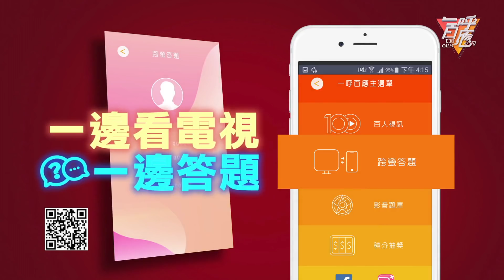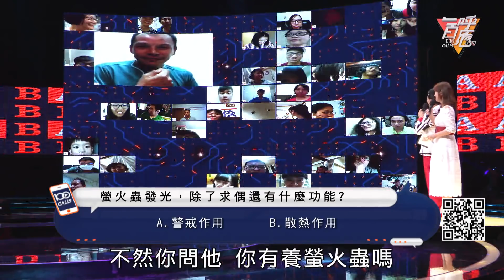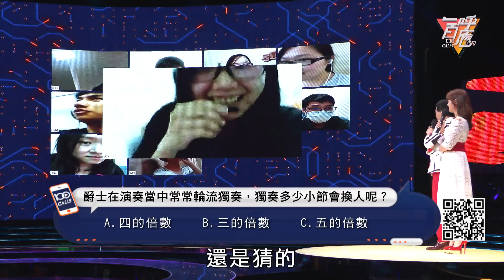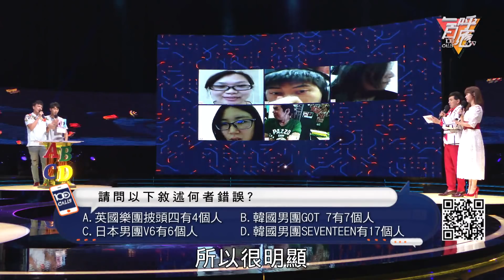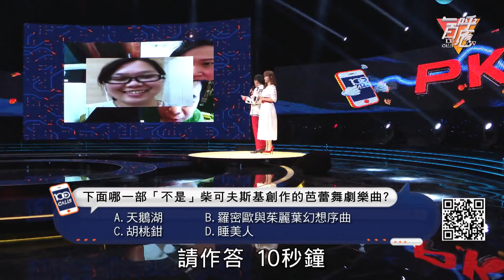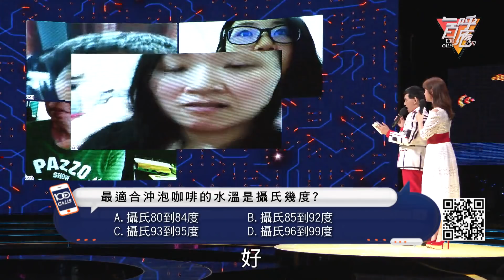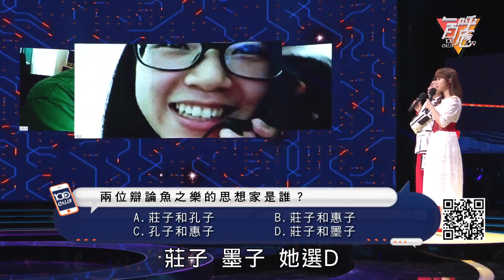180524 一呼百應 第5集：燒腦戰！退役偶像小鐘激戰SpeXial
轉載至 Yahoo! TV。